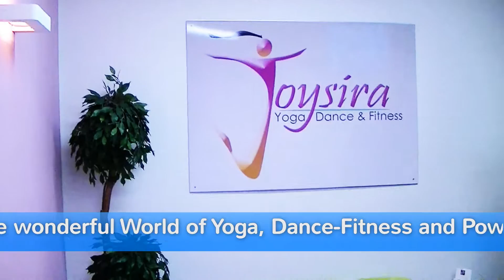JOYSIRA Yoga, Dance & Fitness Geilenkirchen EN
JOYSIRA Yoga, Dance & Fitness is a brand new Fitness and Yoga studio in the heart of Geilenkirchen. We speak German, English, Spanish, Portuuese and Dutch. Joseline JOYCE Steenhuisen is a former NATO BASE Fitness trainer and is the proprioter of this beautiful studio.